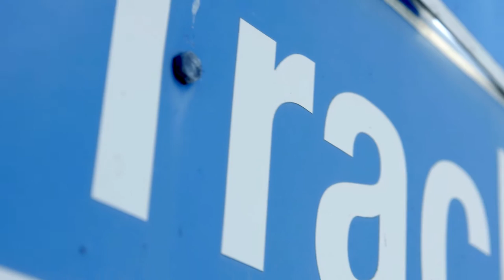ZF Porsche Juniors (en)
ZF Race Engineering has been partner of the Zuffenhausen Porsche Juniors for many years. As part of this sponsorship, ZF invites the Porsche junior racing drivers once a year to share their views with engineers from ZF and talk about ZF technology and ZF products in racing cars. This year, they were invited to a brake workshop on the test track in Wüschheim.